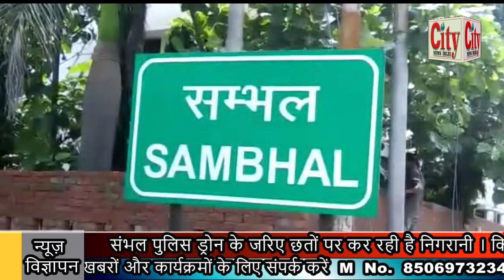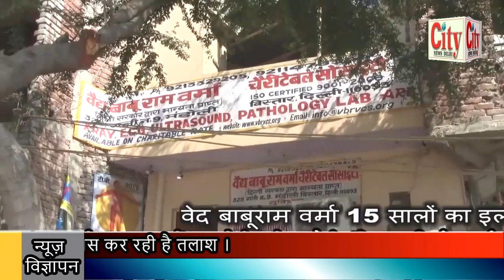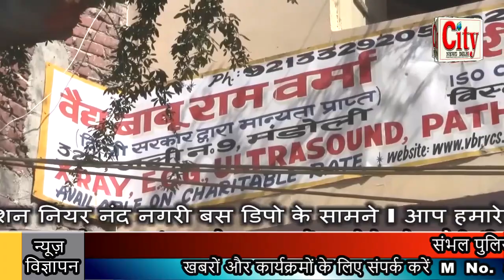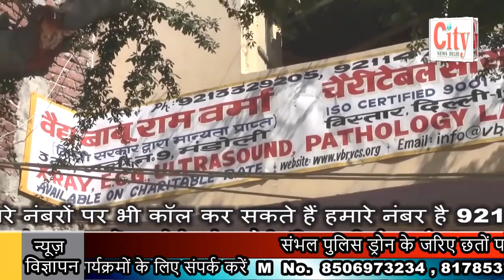CITY NEWS DELHI - संभल पुलिस ड्रोन के जरिए छतों पर कर रही है निगरानी ।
संभल पुलिस ड्रोन के जरिए छतों पर कर रही है निगरानी । किसी भी तरीके से छतों पर नहीं होगा धार्मिक आयोजन । योगी सरकार के सख्त कड़े कानून। निजामुद्दीन मरकज से भागे लोगों की पुलिस कर रही है तलाश ।